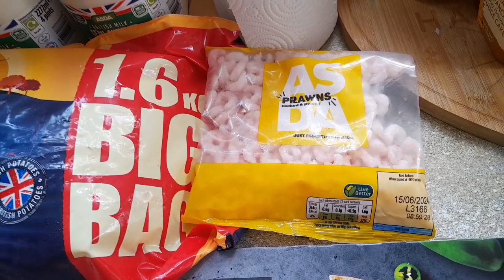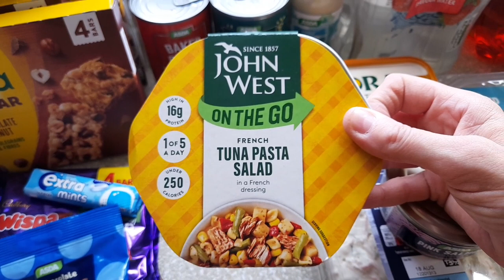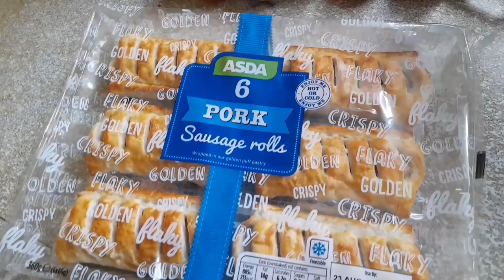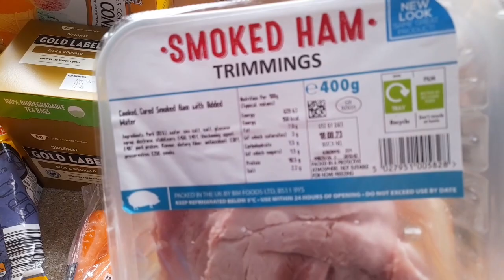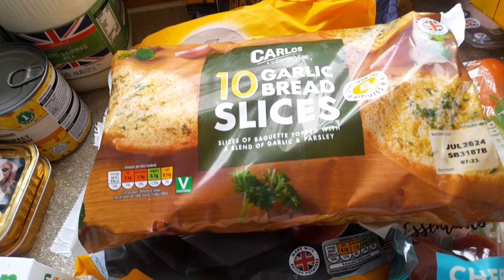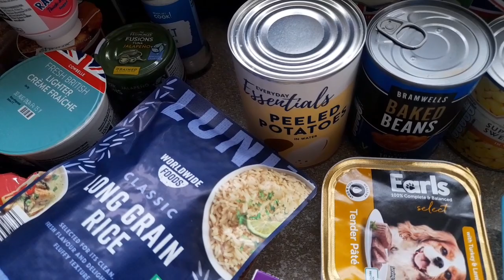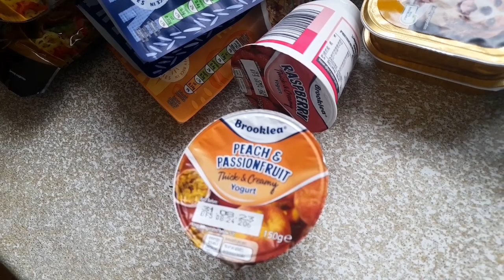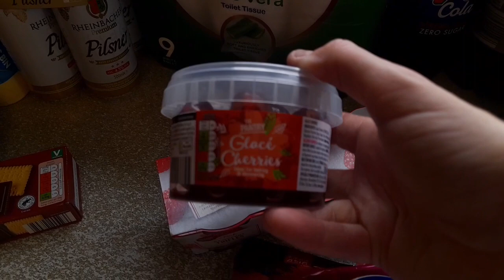Food Shopping Haul from Asda / Aldi